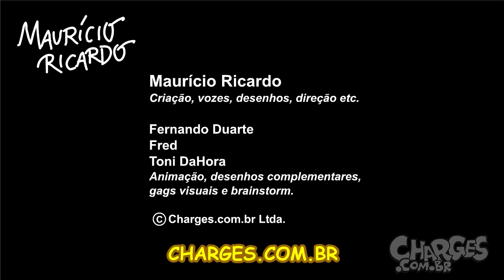MENTIRA NO RELACIONAMENTO! (6 curtinhas do nosso baú!)